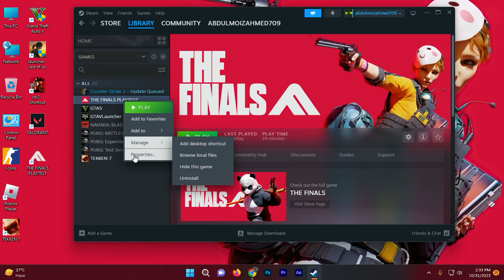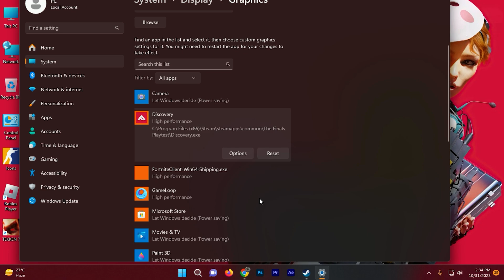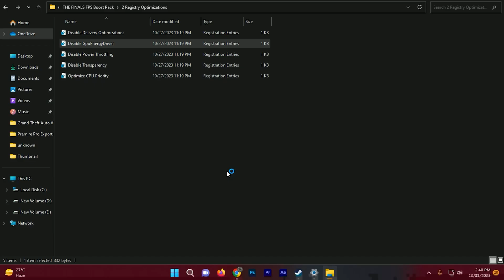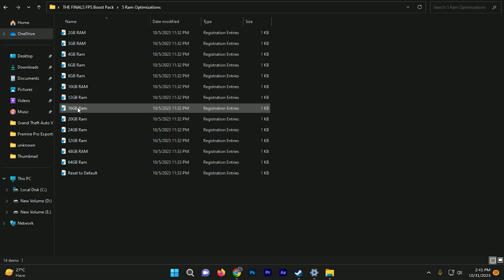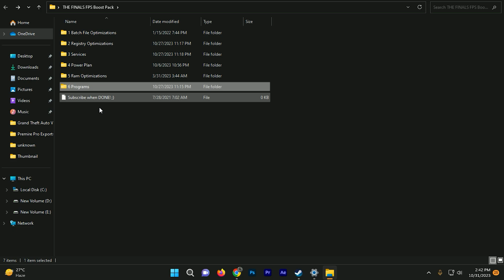The Finals FPS Drop, Lag & Input Delay Fix ✅ | The Finals FPS Boost | Best Settings For The Finals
Title : The Finals FPS Drop, Lag & Input Delay Fix ✅ | The Finals FPS Boost | Best Settings For The Finals

Videos Chapters :
00:00 introduction
00:14 Steam
00:52 Windows Settings
1:41 FPS Boost Pack
4:07 In Game Settings
5:03 Gameplay
5:31 Ending

PC Spec's
Processor : Ryzen 5 5600
Motherboard : Msi B450m A-Pro Max
Gpu : XFX Rx 6600xt
Ram : Delta T-Force 16gb
PSU : Corsair TX750